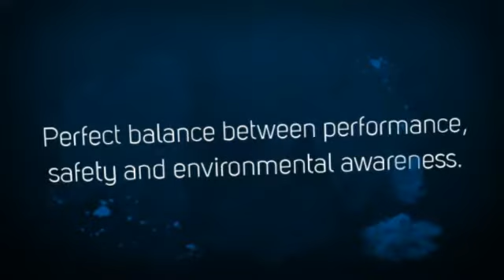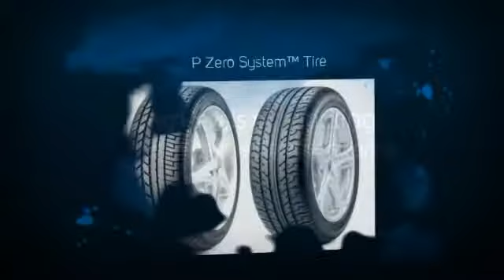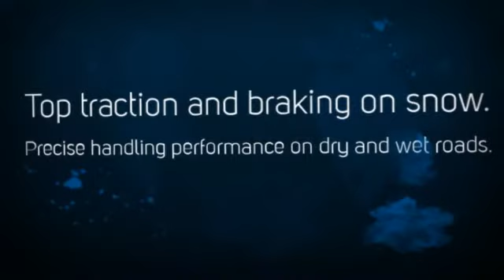Pirelli Car Tires from Royal Tire for Comfort and Performance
Pirelli produces premium tires for cars with a wide range of products designed to reach the greatest performance and comfort on all roads and in all weather.